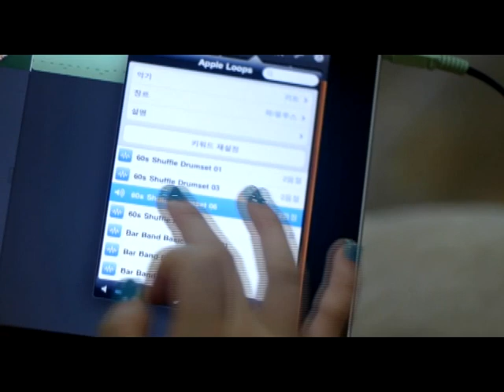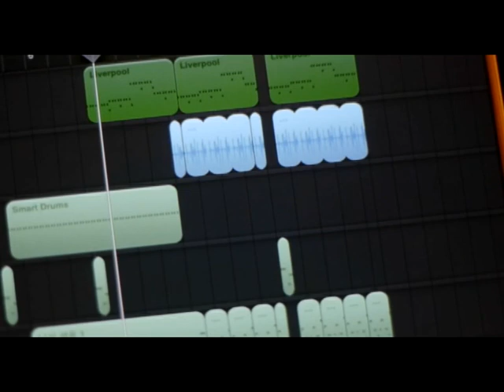"Half" by Applegirl (iPad Acoustic Ver.)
Applegirl Kim Yeo Hee played guitar with iPad App. Garage Band.

김여희 디지털 싱글 '반쪽' Acoustic Version w/ iPad (Garage Band)

Enjoy a little taste of '반쪽'.